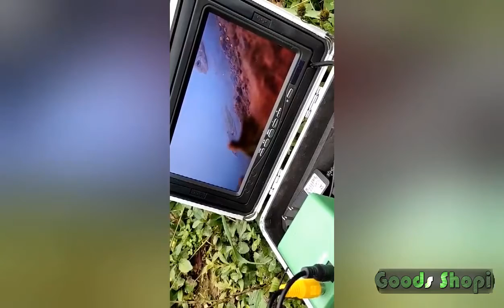Underwater Fishing Camera 10 Inch